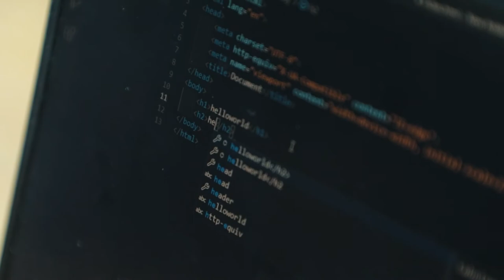Texnologiya bir joyda turmaydi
"DATA" innovatsion o'quv markazining "Node.Js'ga asoslangan web dasturlash" kursi o'quvchisi Abrorbek Bekchanov bilan bo'lgan intervyuni tomosha qiling.